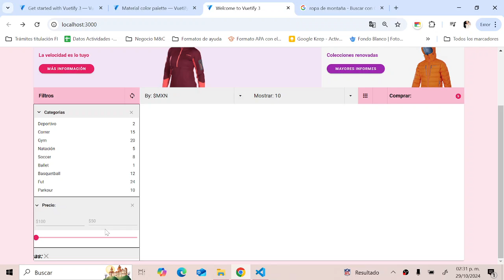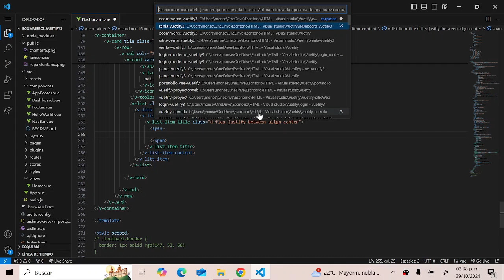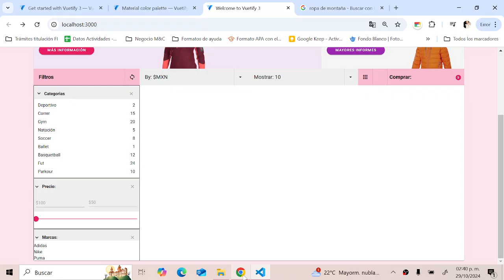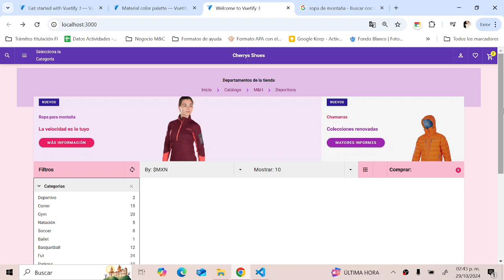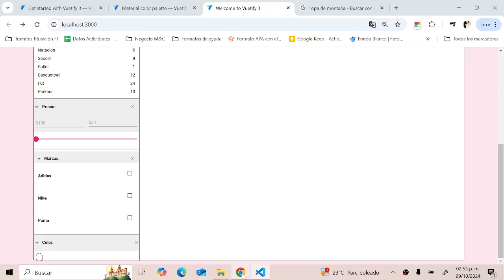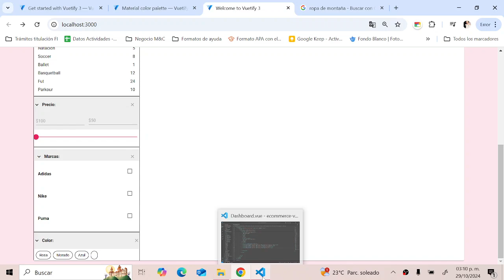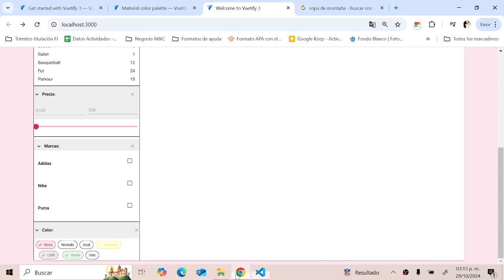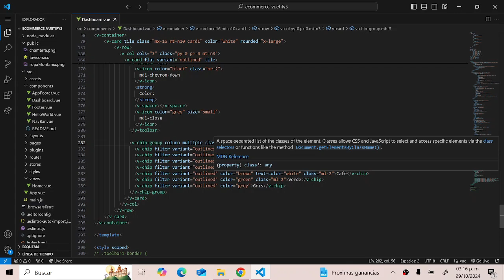Vuetify3 - ¡Realizamos un sitio web de ECOMMERCE! [Dashboard] - parte 6 😚🤩